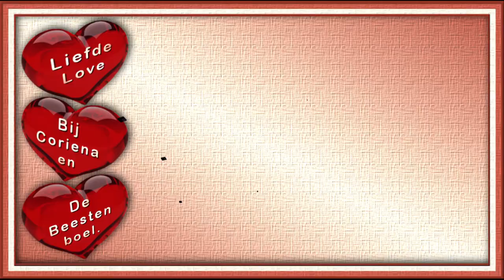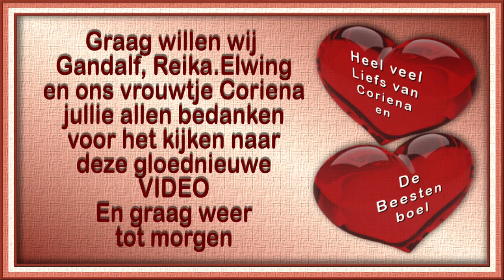Donderdag 2 sept drukke dag met bezoek van Cindy #1245